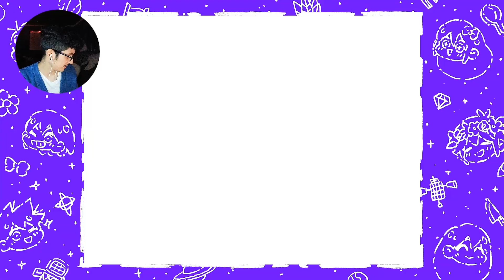Meeting Capt Spaceb- I Mean Space Boyfriend | Shiz Plays Omori (Part 3)